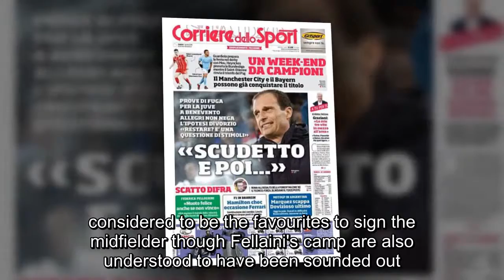Marouane Fellaini 'prefers a move to Roma' instead of Turkey as the Manchester United midfielder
Marouane Fellaini 'prefers a move to Roma' instead of Turkey as the Manchester United midfielder looks set to leave Old Trafford in the summer